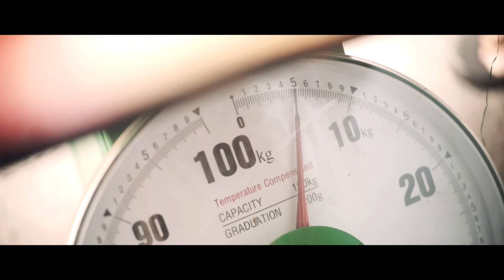NILAI DARI SEORANG TUKANG LOAK - KEJUJURAN (HONESTY) - KGC SERIES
Sebuah cerita tentang bagaimana respon seseorang terhadap hal disekitarnya.

Kejujuran merupakan nilai yang sangat mahal, tanpa memandang apapun nilai sebuah kejujuran dapat kita terapkan kepada orang-orang di sekitar kita.

so, apakah kamu pernah mengalami kejadian seperti ini? please do share in the comment section.

be inspire!